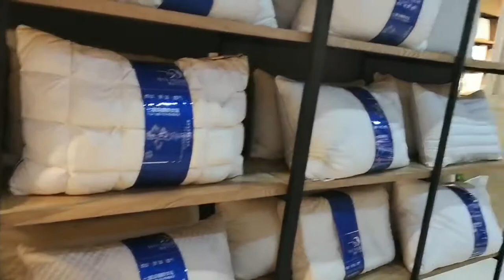Hotel Bedding Pillow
The best hotels never leave any stone unturned when it comes to picking the best pillows. You can pick from a wide array of pillows for your hotels, in terms of size, shape, and type. We at Petop Hotel Supply never compromise with the bed linen based products.

Prime aspects of our pillows
Durability, softness, breath-ability, moisture permeability, and comfort are the five main aspects that define. Customized hotel pillows available on silk, down-proof and foam latex models. Cassia see pillow and Buckwheat pillow also best option for your hotel.

Make your hotel room more guest-friendly

Once you add any of these pillows to the bed in your hotel room, your guests will never complain about the comfort aspect. Buy bulk pillows for your hotel at wholesale price.